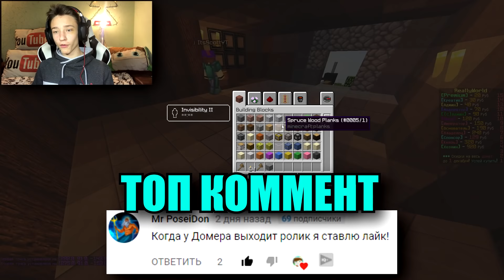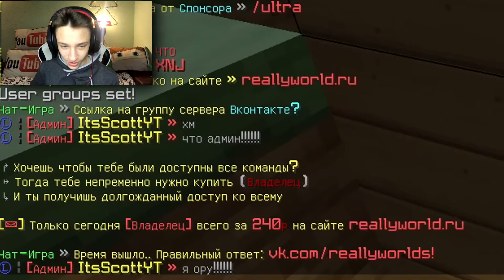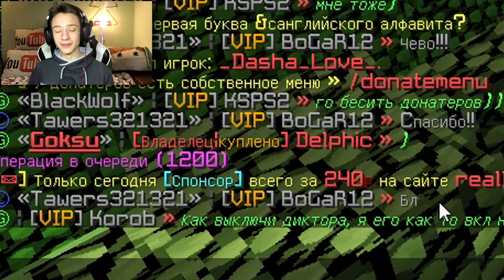ТРОЛЛИНГ ИГРОКОВ С АДМИНКОЙ В МАЙНКРАФТ | АДМИН ШОУ #2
►Мой сервер ( Записывал тут ): mc.reallyworld.ru ( Версия от 1.8 )

★Наберем 10.000 ♥?
★Хочу сказать спасибо за идею Админ Шоу Кабриуму и Рейну